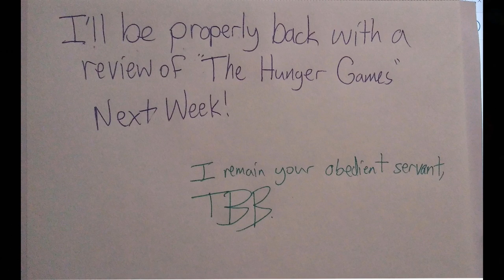The Book B*tch Review #0: The Odds of Loving Grover Cleveland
I have never hated a book so hard. No, no I will not link this tripe.